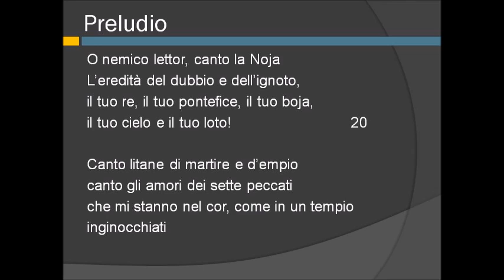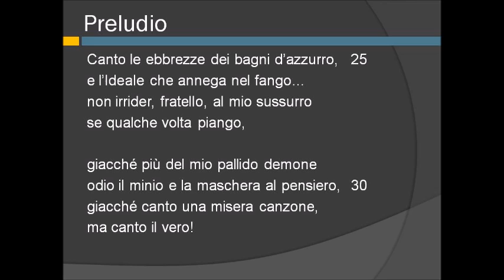Ultima parte della parafrasi di Preludio di Emilio Praga, vv. 21-32